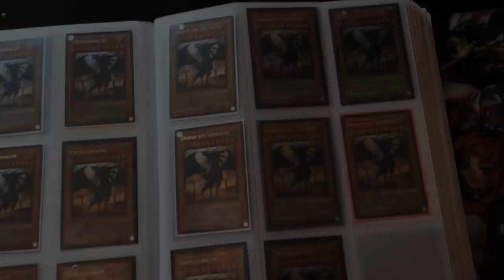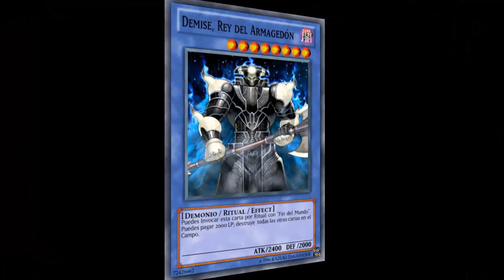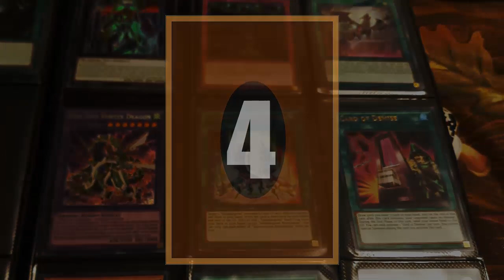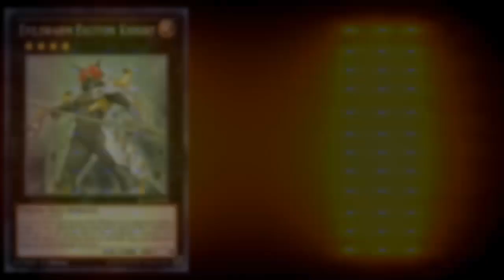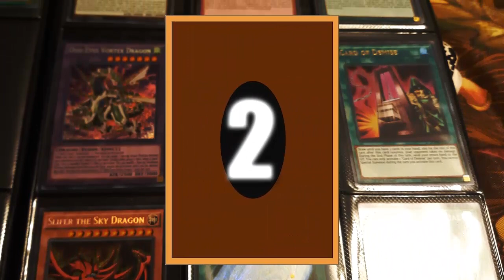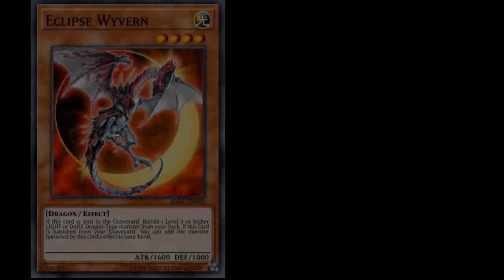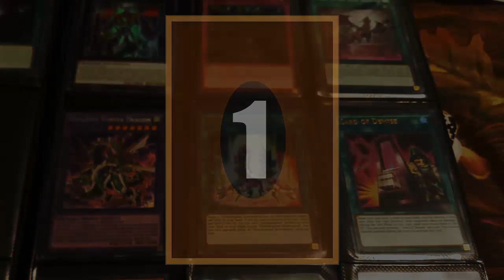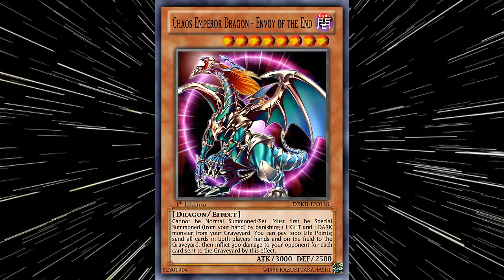TOP 6: Las Cartas de DESTRUCCIÓN MÁSIVA más PODEROSAS de Yu-Gi-Oh!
Mi Top 6 de las Cartas de destrucción más poderosas del Juego de cartas de Yu-Gi-Oh!

Si conoces alguna otra carta que barre el Campo de Juego por favor, compártela en la caja de comentarios.

Créditos:

Instrumental:
Yu-Gi-Oh! Duel Monsters - OST.